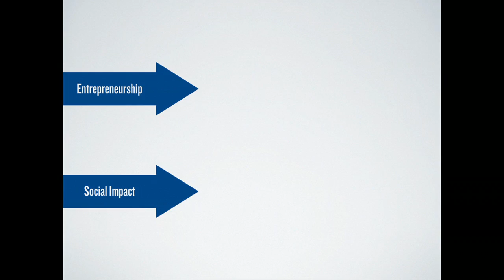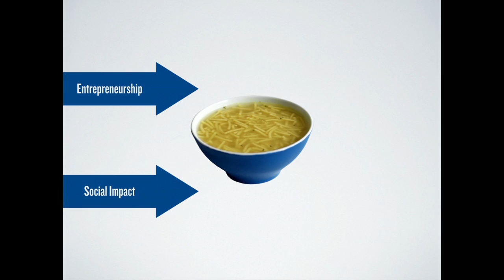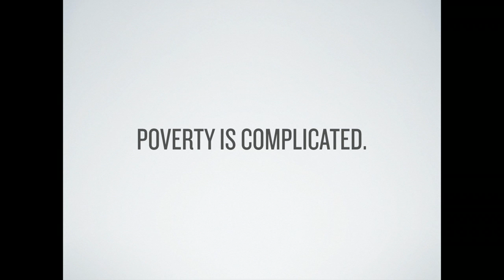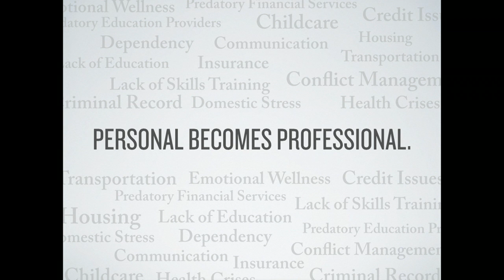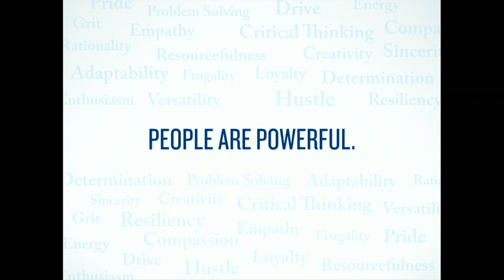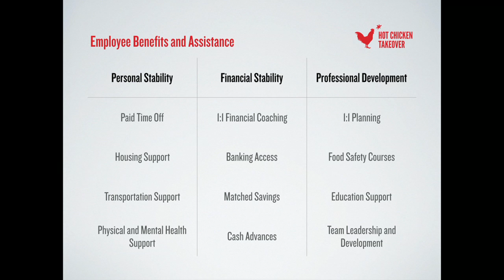How a new lens on "HR" can reduce turnover AND the cycle of poverty | Joe DeLoss | TEDxColumbus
Owner and founder of an ambitious, award-winning fried chicken restaurant shares why human resources is more important than fried chicken to their concept. His TEDx presentation shares an insightful perspective about HR as an effective tool to break the cycle of poverty while solving a debilitating economic crisis for employers.

Currently, Joe is launching Hot Chicken Takeover – a new restaurant concept earning significant acclaim in central Ohio while providing supportive employment to dozens of adults affected by homelessness, incarceration, and poverty. This business models is founded on success Joe had previously while launching Freshbox Catering for Lutheran Social Services of Central Ohio.

He’s also served as an adjunct instructor at the Fisher College of Business and the John Glenn School of Public Affairs (The Ohio State University) and maintains seats on local boards related to issues of workforce development.